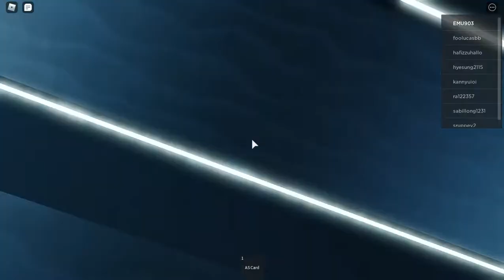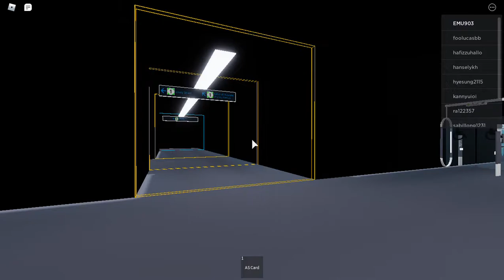|安哥生活日誌| [遊戲系列]Automatic Subway Line 1(Odyssea→National Museum)+藍線National Museum→Electron A. Tower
[非常推薦鐵道迷來玩~
請先下載Roblox遊戲軟體(只能電腦喔)
在去Roblox官網去找遊戲,遊戲種類非常多]
本遊戲名為: Automatic Subway